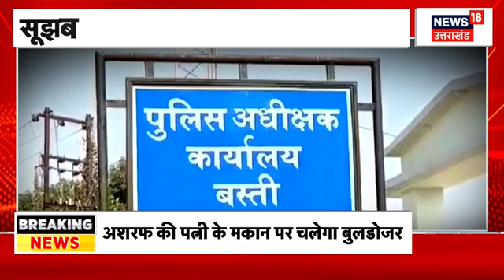Anand Mahindra News: Alexa की मदद से बंदरों को भगाने वाली बच्ची को Anand Mahindra का बड़ा ऑफर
महिंद्रा ग्रुप के चेयरमैन आनंद महिंद्रा ने 13 साल की बच्ची को नौकरी की पेशकश की है। इस बच्ची ने एलेक्सा की मदद लेकर खुद को और अपनी भतीजी को बंदर के हमले से बचाया था। आनंद महिंद्रा ने माइक्रो ब्लॉगिंग साइट X के जरिए बच्ची की क्विक थिंकिंग की सराहना करते हुए जॉब ऑफर की है।